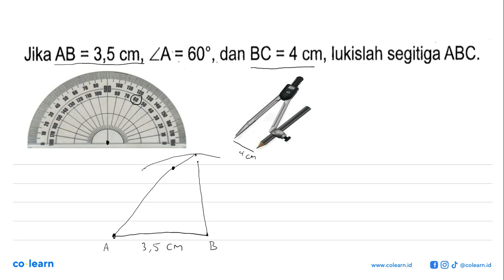Jika AB 3,5 cm, ZA = 609 dan BC =4 cm, lukislah segitiga ABC. =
Topik atau Materi: Melukis Garis Istimewa pada Segitiga - SEGITIGA - GEOMETRI - Matematika Kelas 7 SMP - K-13

Sumber Soal: Modul Pengayaan Matematika Kelas 7 Smt. 2, K-13, SR , N/A

00:00 : Bedah Soal
01:00 : Konsep, rumus dan pengertian Melukis Garis Istimewa pada Segitiga
01:18 : Langkah penyelesaian soal
00:56 : Jawaban akhir
01:26 : Penutup